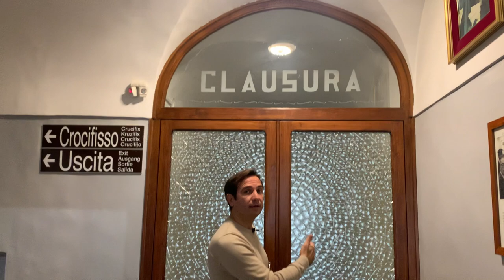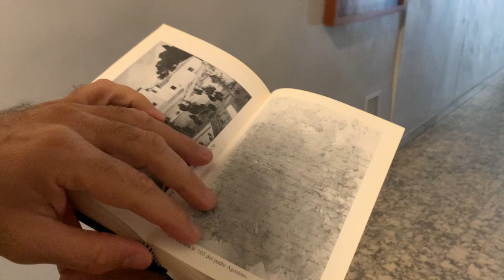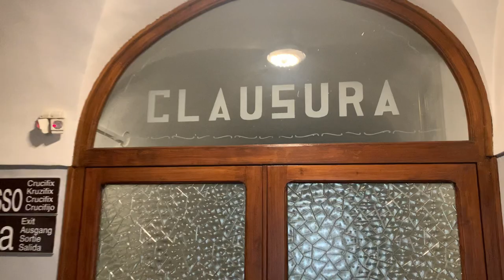Gli attacchi del demonio a Padre Pio